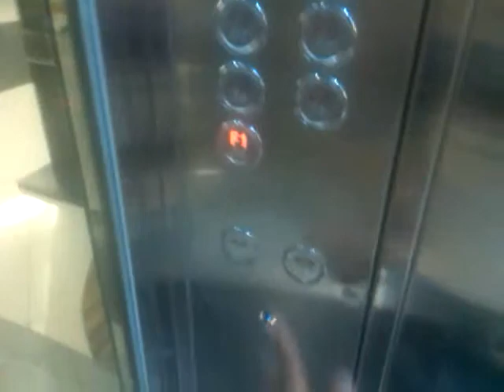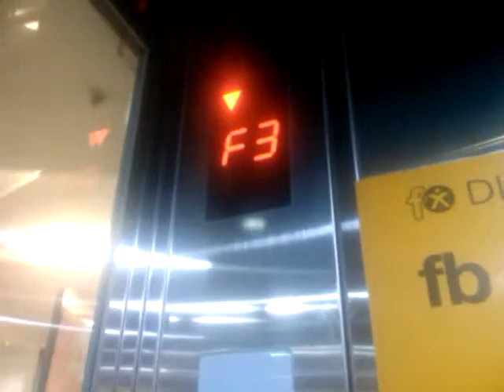Glass Elevators~FX Sudirman